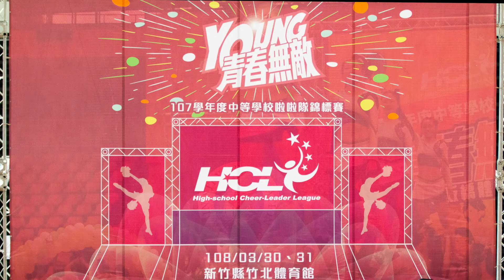【金陵女中指定動作】107學年度中等學校啦啦舞錦標賽-啦啦舞國中指定動作 - 第一名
影片翻拍自FOX Sports節目